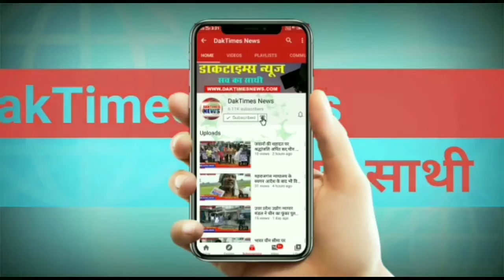कोरोना कर्फ्यू का पालन कराते पुलिस अधीक्षक प्रदीप गुप्ता।